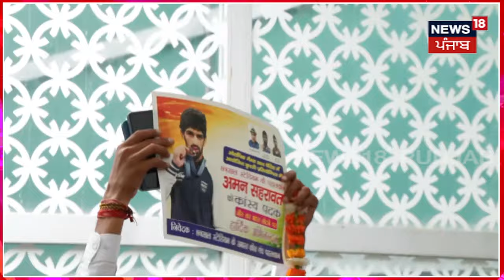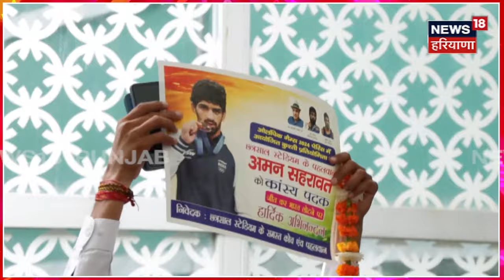India’s Medal Winners | ਢੋਲ-ਨਗਾੜਿਆਂ ਨਾਲ ਓਲੰਪਿਕ 2024 ਦੇ ਚੈਂਪਿਅੰਸ ਦਾ ਸਵਾਗਤ | Paris Olympics 2024 N18V